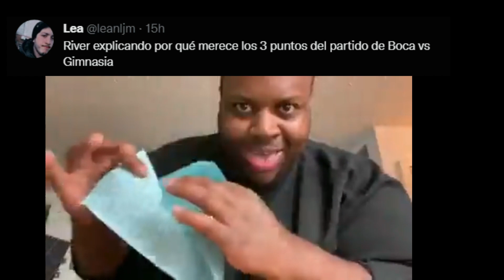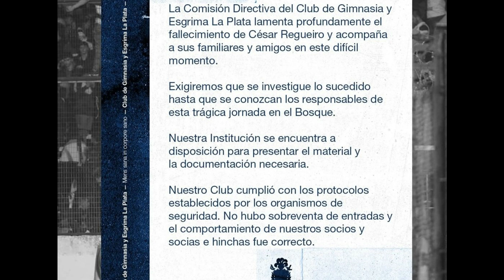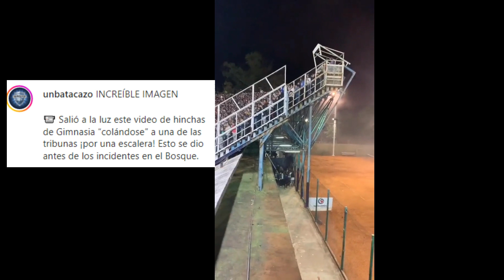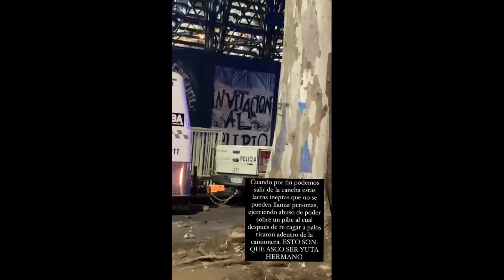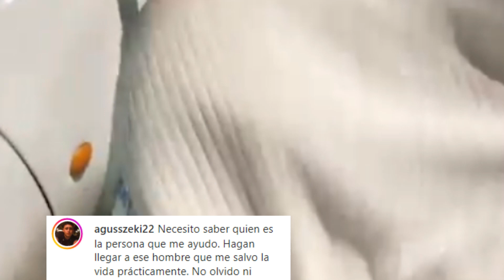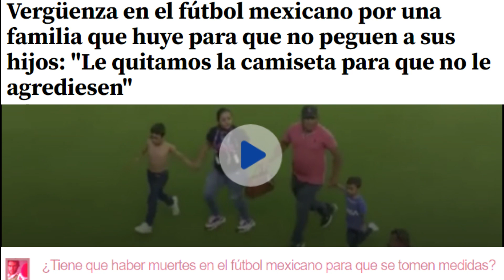UNA NOCHE OSCURA EN ARGENTINA | ¿QUÉ PASÓ EN EL PARTIDO ENTRE GIMNASIA Y BOCA JUNIORS?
Anoche se vivió uno de los sucesos más lamentables en lo que llevamos de año en Sudamérica; el incidente que ocurrió durante el partido entre Gimnasia y Esgrima de La Plata y Boca Juniors trajo consigo consecuencias graves e irreversibles en una de las noches más oscuras en la historia del fútbol argentino. Hablamos de lo sucedido, de la problemática que acarrea el fútbol sudamericano y de los culpables de que este tipo de cosas pasen.